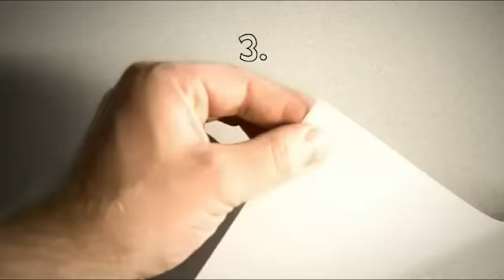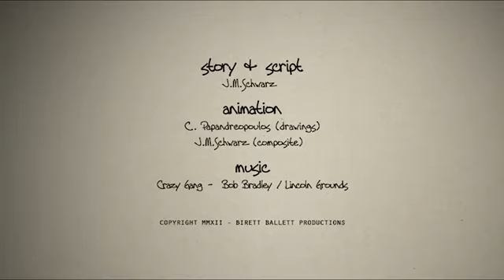Leccion 49 Que es el Sexo